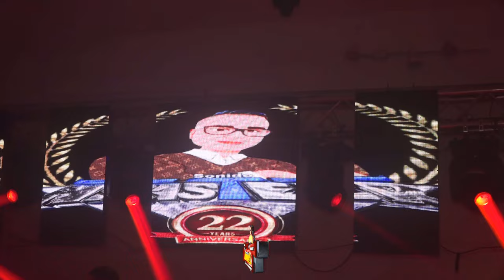DESDE LEJOS ( ESTRENO 2022 ) GRUPO LOS JUNIORS CON EL MIGUELON SONIDO MASTER EN SU 22 ANIVERSARIO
DESDE LEJOS ESTRENO 2022 GRUPO LOS JUNIORS CON EL MIGUELON SONIDO MASTER EN SU 22 ANIVERSARIO SALON DOJAH

ATT.